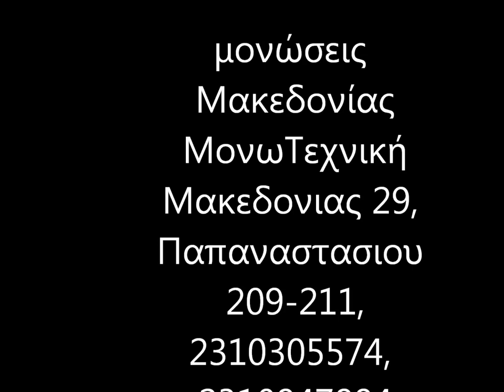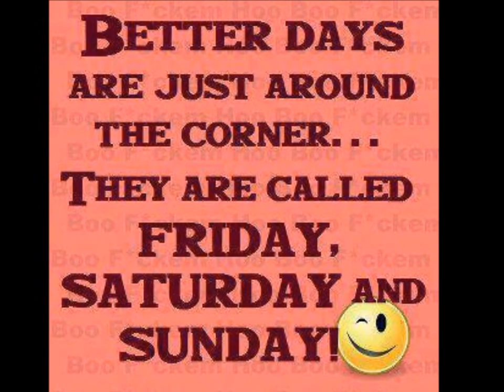monosi verantas, monosi taratsas thessalloniki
monosi berantas , monosi taratsas apo ygrasia, moyxla